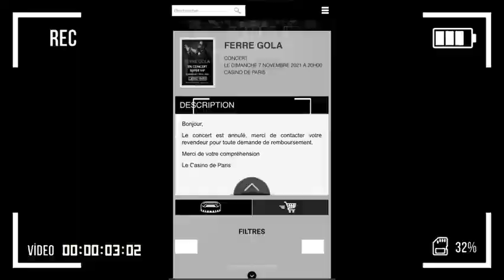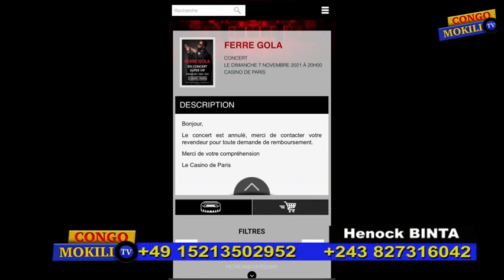CONGOMOKILI: ILUNGA de FERRE GOLA attaque DJ ABDOUL "aza petit mukié na ko fula ye te".